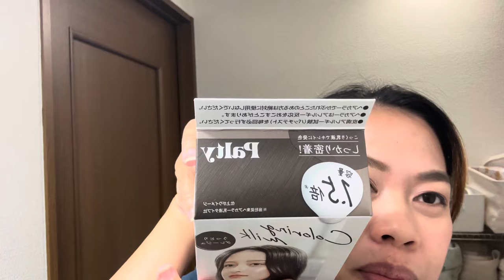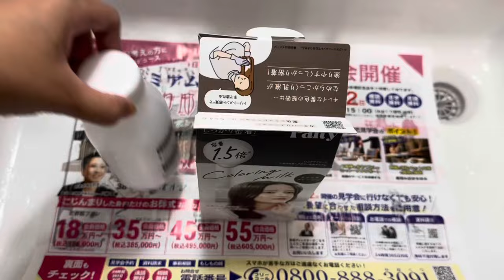HOW I DYE MY HAIR GRAYISH USING PALTY COLORING MILK IN JAPAN | HAIR COLOR ROUTINE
Hello Guys!

Thanks so much for dropping by.

Love lots,

Mama Leah ❤️